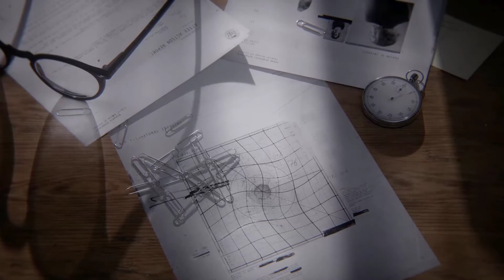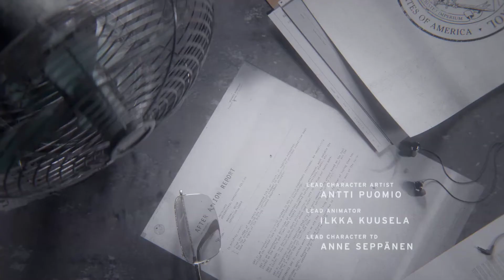Control | Playtrough | english | Ep. 1